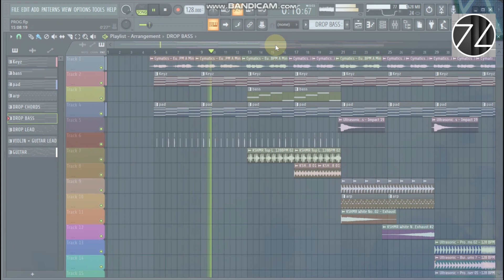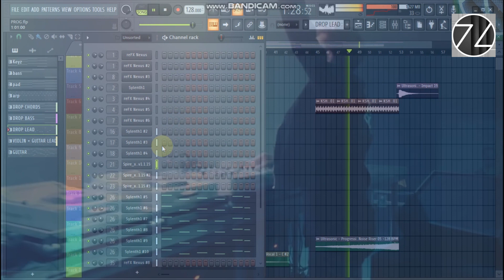This DROP would blow your mind | FREE Progressive House Template #01 + FLP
Had fun making this template.

More templates coming through, so stay updated !

*FLP for study purpose only

Avicii, Alan Walker, Martin Garrix, Zedd, The Chainsmokers, Lost Frequencies, Angemi, Jonas Aden, Kygo, Dynoro, Swedish House Mafia, Illenium, KSHMR, Retrovision, Porter Robinson, Omeiza, Brooks, Grey,